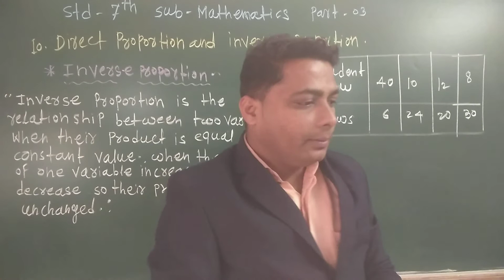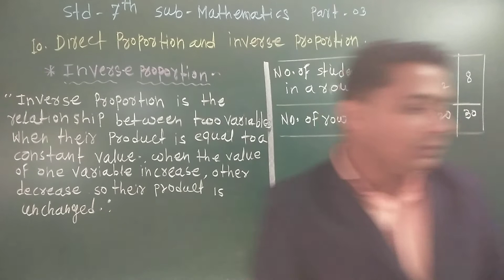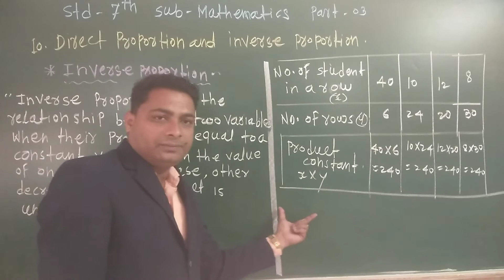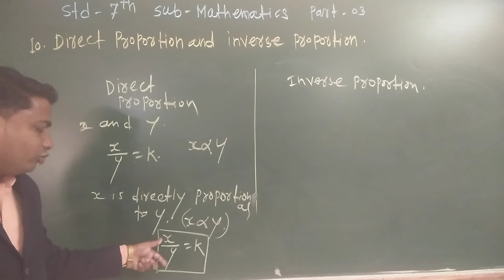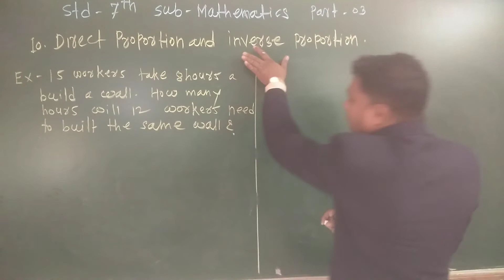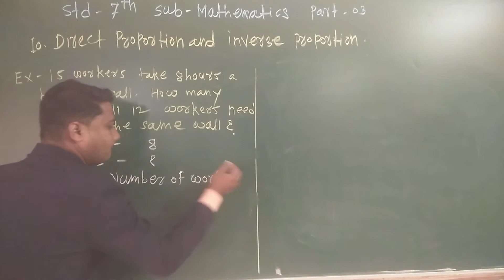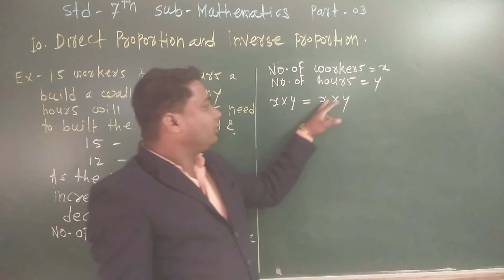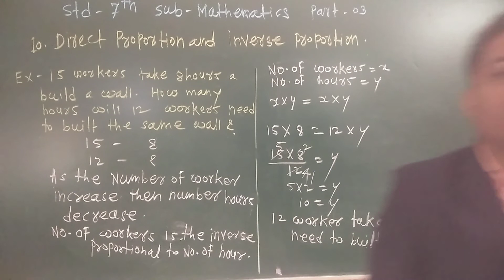STD : VII, Sub : Maths, (Direct & Inverse proportion) Part - 3